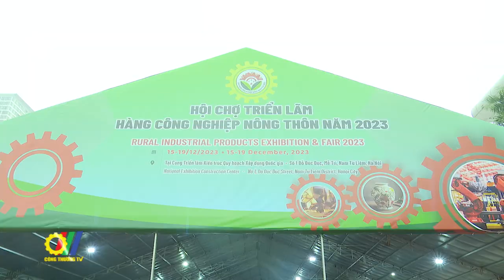Tôn vinh sản phẩm Công nghiệp nông thôn tiêu biểu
Vừa qua, Bộ Công Thương đã tổ chức Lễ tôn vinh sản phẩm công nghiệp nông thôn tiêu biểu cấp quốc gia 2023 và khai mạc Hội chợ triển lãm hàng Công nghiệp nông thôn...